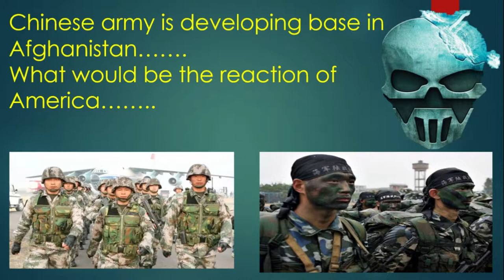Is China secretly constructing army base in Afghanistan.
Chinese media, with a track record of reliable sources in the Chinese government, reported on 28 August that China’s People’s Liberation Army (PLA) had begun constructing a military base in Afghanistan’s Badakhshan province.
The base will be located along the Wakhan Corridor, a narrow strip of territory bordering China’s Xinxiang province, Pakistan, and Tajikistan. Quoting unnamed PLA sources, the reports claimed that China planned to deploy several hundred soldiers to the base once construction is completed to assist the Afghan government’s counterterrorism efforts, but no time frame was outlined. Neither the Chinese nor Afghan government has formally confirmed the reports.